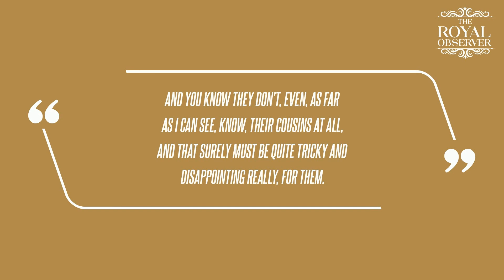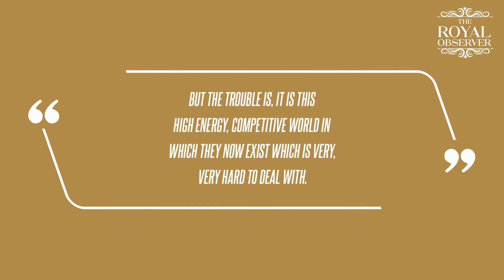'Fake Family Values' Montecito Duchess: Meghan Markle Makes Sure 'She Stays in Charge' of Mysterious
"I'm sure that it's one of those situations where, probably, when things are going well they're very generous.. and they remember their birthdays, and they send them little gifts and all that sort of stuff, but the moment things get stressful, that's when you see the true side." He further observed, "I'm afraid I rather veer on the side of thinking that she's difficult, and it's not a good sign if you can't be good with your staff, you know you're in trouble."